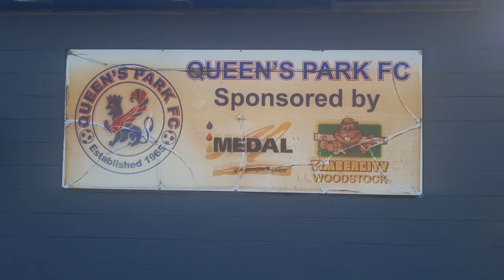BAYHILL FOOTBALL TOURNAMENT - Shorts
IN THIS EPISODE: I speak to Shantal De La Porte about the Bayhill Football Tournament. Her husband, Sean De LA Porte, is the coach for the Queens Park FC in Woodstock, Cape Town..